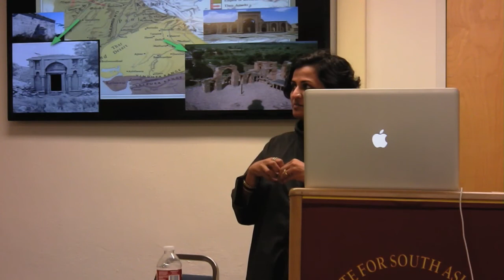Circa 1190 - The Transformation of Geopolitics through Material Culture in North India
A talk by Alka Patel, Associate Professor, Department of Art History, UC Irvine.

Speaker Bio
Alka Patel is a leading scholar of the Islamic art and architectural history of South Asia. Her scholarly publications include a monograph, articles in peer-reviewed journals and edited volumes. In 2004, EJ Brill of Leiden, The Netherlands published Dr. Patel's first book titled Building Communities in Gujarat: Architecture and Society during the Twelfth through Fourteenth Centuries. Her articles on the Islamic architecture of South Asia have appeared in Marg, The Journal of the Society of Architectural Historians, the International Journal of Islamic Architecture, the Getty Research Journal and other venues. Dr. Patel has been guest editor of volume XXXIV (2004) of the esteemed journal Ars Orientalis (50th-anniversary thematic volume titled Communities and Commodities: Western India and the Indian Ocean, 11th-15th Centuries), and volume LIX of Archives of Asian Art, which brought together articles on reuse in South Asia. Dr. Patel’s other edited volumes include the beautifully illustrated Architecture of the Indian Sultanates, published by Marg Publications in Mumbai, India (2006), and most recently Indo-Muslim Cultures in Transition, which resulted from a conference A forthcoming volume titled Ancient through Modern: India and Iran in the Longue Durée, also emerging from a conference is due be published in 2015.

Dr. Patel has also received scholarly recognition in the form of a number of prestigious fellowships supporting her research and fieldwork. Between 2003 through 2005, she was a Senior Fellow at the American Institute of Indian Studies (Chicago and New Delhi) conducting fieldwork in India toward her book The Ghurid Architecture of South Asia and Historiography at the Ends of the Islamic World, which will treat the Ghurids (ca.1149-1215), the first enduring Islamic rulership east of the Indus, and their architectural foundations throughout northern India. Dr. Patel was also a National Endowment for the Humanities scholar (2005), and most recently, she received the American Philosophical Society Sabbatical Fellowship as well as the UC President's Fellowship.

Dr. Patel’s talk presented parts of her book project on the Ghurids of Afghanistan, including fieldwork she undertook in Iran and Afghanistan in 2011.